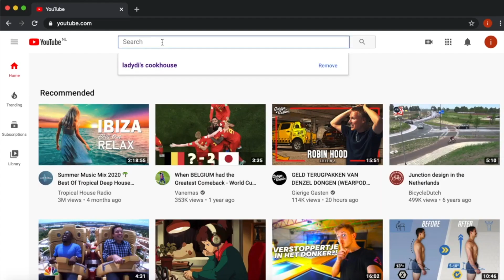Blueberry Cheese Cake Recipe || No-bake Blueberry Cheese Cake Recipe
Welcome to Lady Di's Cookhouse Channel, this channel will show case simple Indian cooking recipes in a minutes of time, which will help you to learn & try those tasty recipes in simplest way..

we will post cooking videos three times in every week. so you can watch and enjoy 3 different recipes every week.

we will post tasty and customised recipes related to vegetarian and non-vegetarian food.
In coming days our main focus will be providing all the viewers with lot of traditional, modern and customised evening snack recipes, healthy smoothies, yummy cakes, spicy & tasty Indian biryani recipe.

Rainbow fruit popsicles recipe 👇🏻